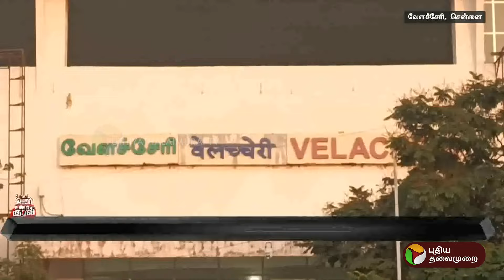பெண்களின் இருசக்கர வாகனங்களை, குறிவைத்து திருடிய முதியவர் கைது | Velachery | PTT